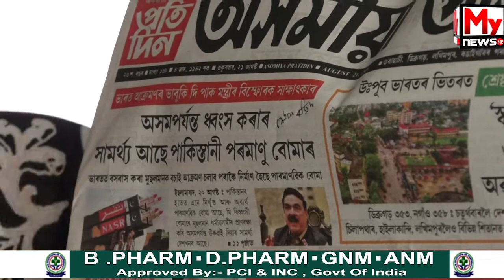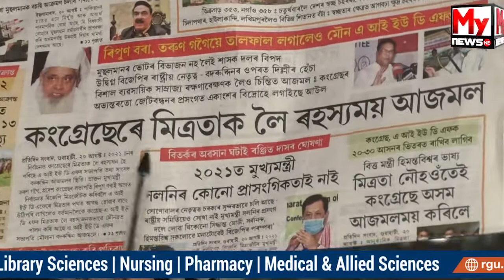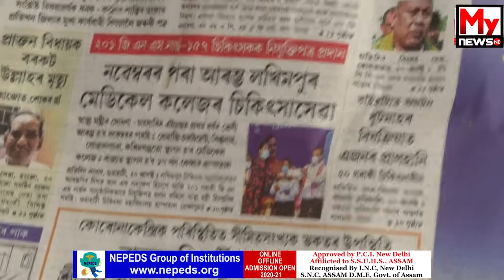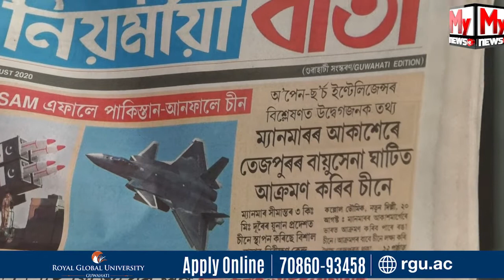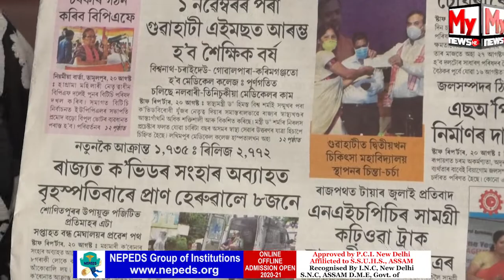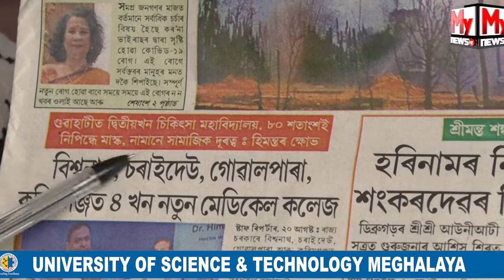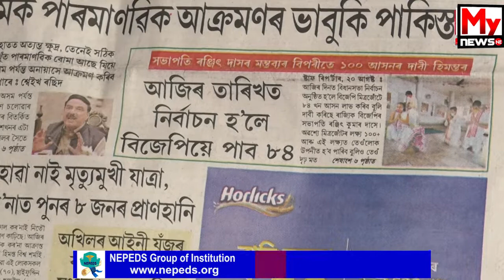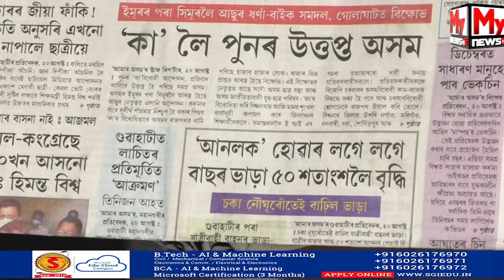Breakfast With My News NE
My News NE:  Breakfast With My News NE
About Channel: